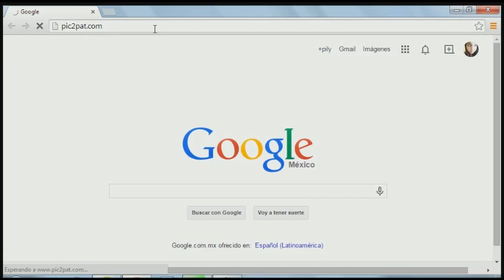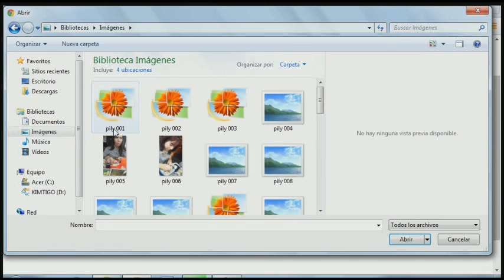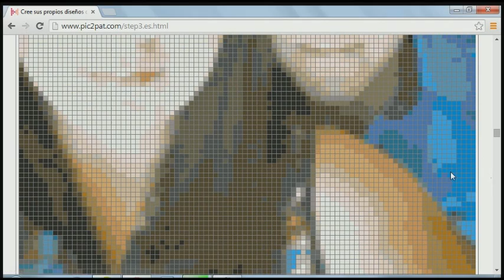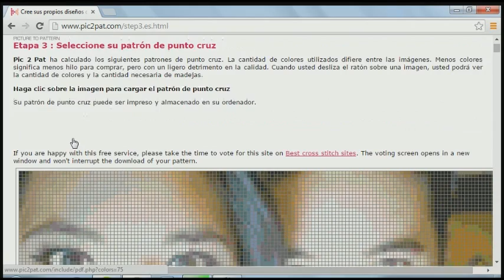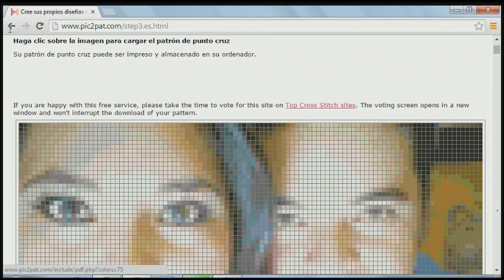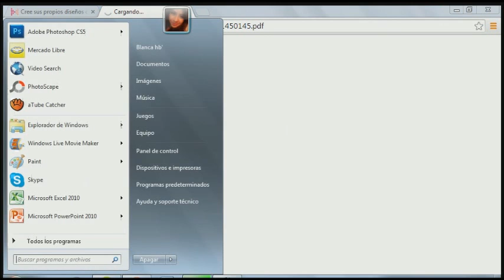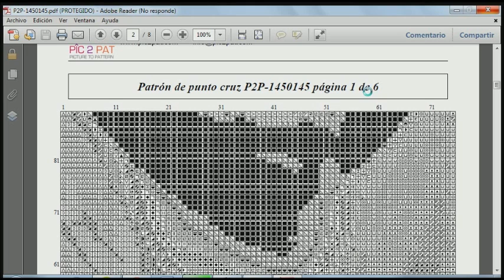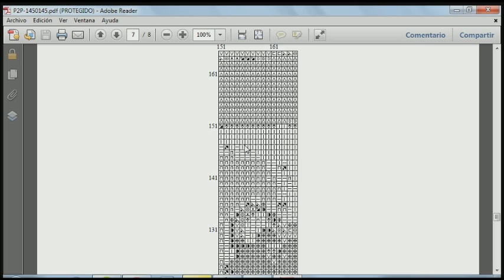Flosstube 17: ¿Como se usa? pic2pat explicacion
Hola en este nuevo video te explico como utilizar la pagina Pic2Pat para transformar una imagen en un grafico de punto de cruz.

las quiere.
Pily Hdez